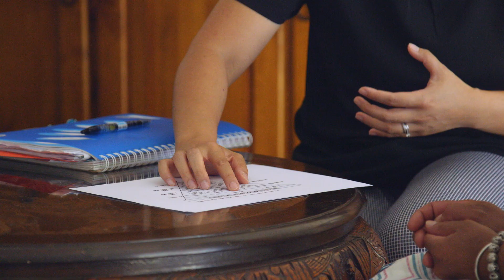A Day with an Occupational Therapist | EJ Leong | Curtin Graduate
Missing the human connection element in laboratory work prompted Malaysian-born EJ Leong to act on her curiosity and enrol in Occupational Therapy at Curtin University.

This graduate-entry Master Degree led her to new cultural experiences and friends, and a professional career she loves in her adopted home in Australia.

Work for EJ means being able to make a real difference in someone’s life – and have fun doing it.